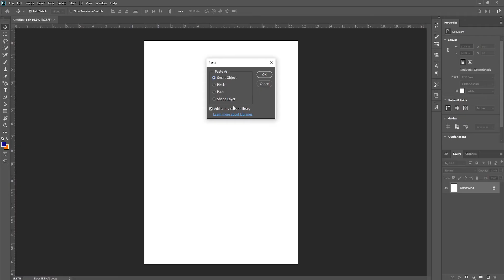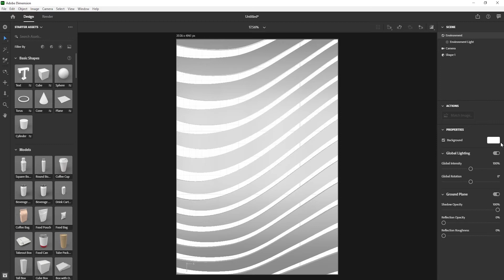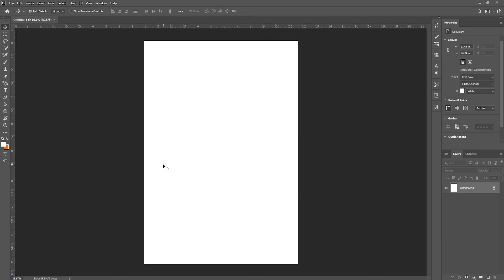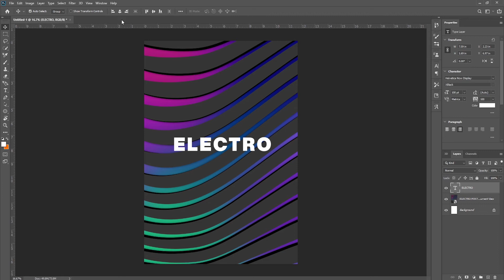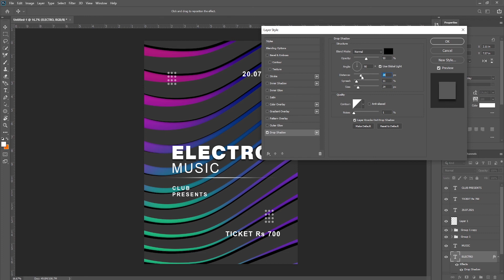Music Poster Design with Illustrator, Photoshop And Dimension | beginners Tutorial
Hello guys, glad to see you again. In this video you are going to learn how to make creative MUSIC POSTER with ADOBE ILLUSTRATOR, PHOTOSHOP AND DIMENSION only in 10 minutes.